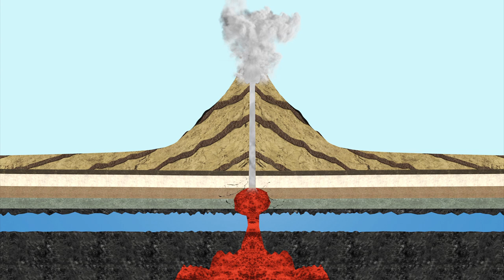Mayon volcano eruption kills five climbers in Philippines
Four foreign tourists and a local tour guide were killed early Tuesday morning when Mayon volcano erupted in the Philippines.

A tour group comprising three tour guides and five foreigners were climbing the volcano when it erupted at approximately 8am.

Tour guide Kenneth JeSalva later told a local TV news station that four of his group were killed when a rain of huge rocks "as bis as a living room" began falling on them.

Reports said up to seven other climbers in other groups on the mountain were injured.

The Philippine Institute of Volcanology and Seismology (Philvolcs) said in a press release later that the eruption was a phreatic eruption, when the magma heats ground or surface water, creating an explosion of steam, water, ash and rock.

Such eruptions can occur with little or no warning. Philvolcs said that no volcanic eruption was imminent and the alert level remains at 0."